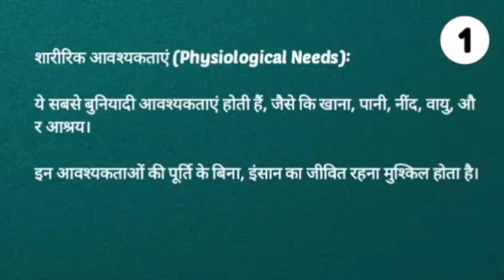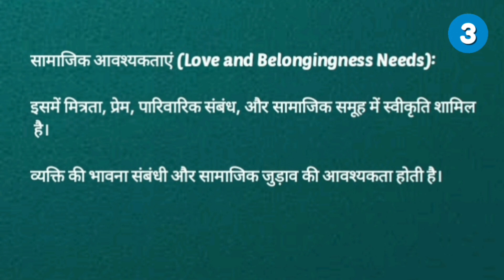मैस्लो का अभिप्रेरणा सिद्धांत क्या है? |maslow Theory|Ctet Exam | Child development |CDP| ytvideo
मैस्लो का अभिप्रेरणा सिद्धांत क्या है?